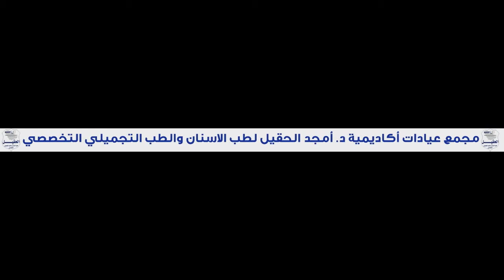Qadasiyah x Raed JSPL 1st half